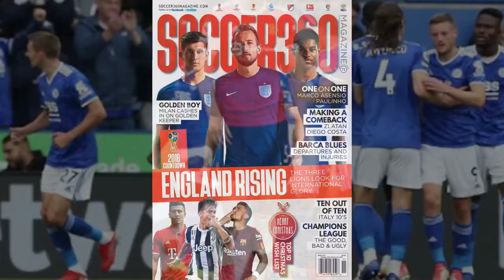Stop criticizing, see Harry Maguire as the foundation for Solskjaer's revolution